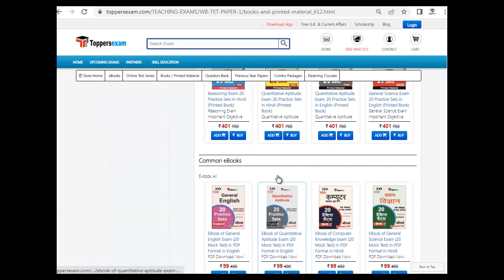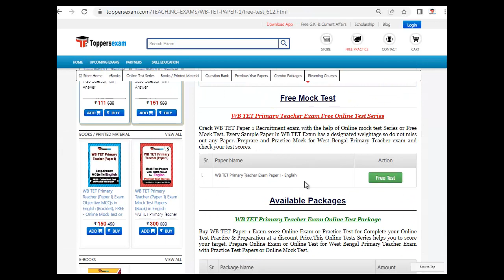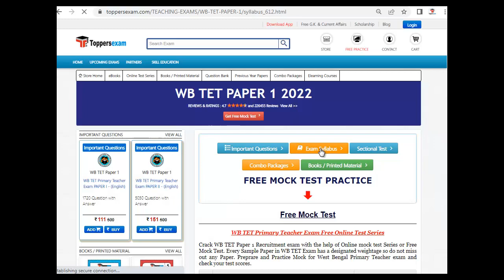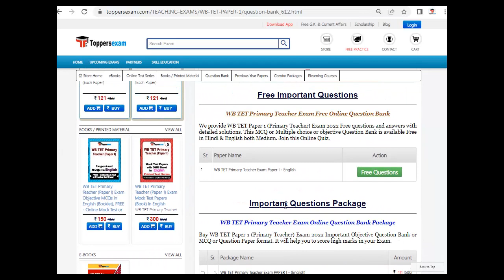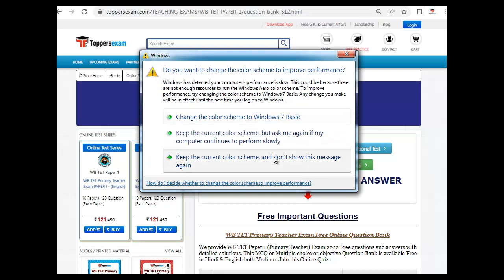WB TET PAPER 1 Latest Exam Pattern | Mock Test 2022 | Printed Material | Important Questions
WB TET PAPER 1 2022 Exam 2022 Detailed, Update Syllabus & Pattern. For Preparation of  WB TET PAPER 1 2022 we Provide Books, eBooks, Booklet, Sample Paper, Solved Paper, Printed Material, MCQ, Practice Set, Exam Pattern , Previous Year Paper,  Important Questions, Questions and Answers, Preparation Tips & Strategy WB TET PAPER 1  2022 Exam , Study Material and More at Toppersexam.com

For WB TET PAPER 1 2022 Mock test 2022

For WB TET PAPER 1 2022 Book & Printed Material 2022

For WB TET PAPER 1 2022 Important Questions 2022